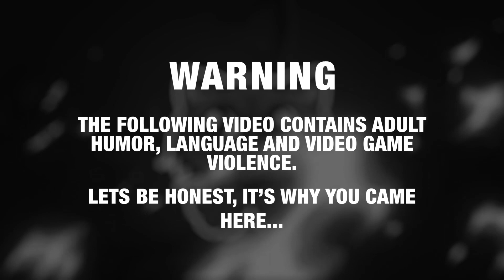GTA 5 Roleplay - ARP - #693 - Grand Theft Tank!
McDaniels is convinced to join the First Tractor Battalion of San Andreas and aid the effort to salvage armored vehicles!